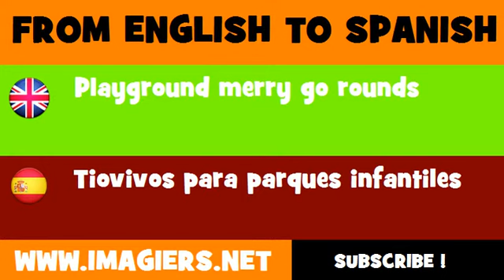FROM ENGLISH TO SPANISH = Playground merry go rounds